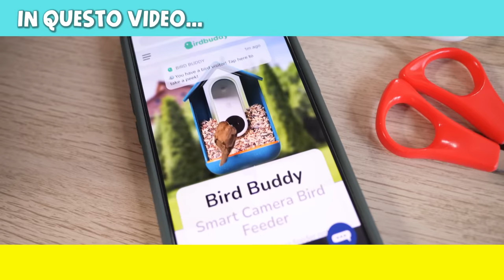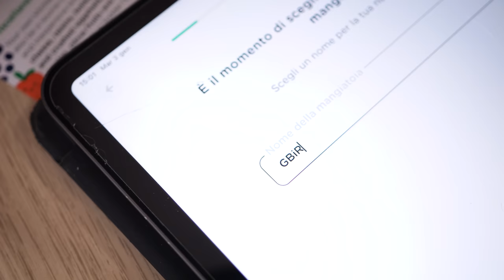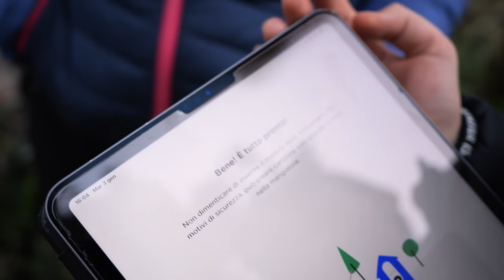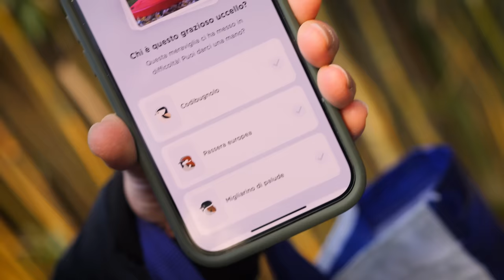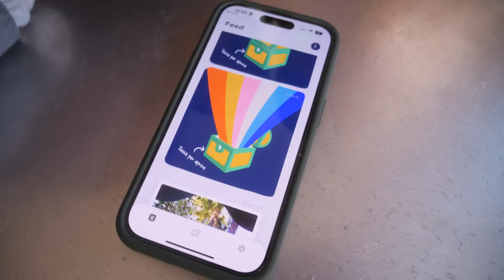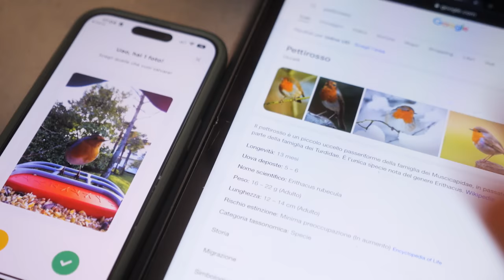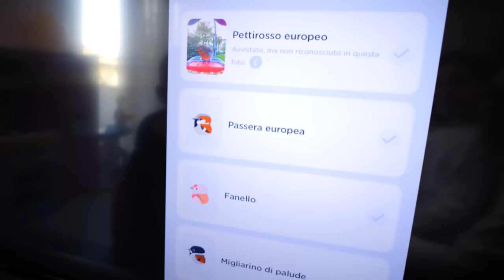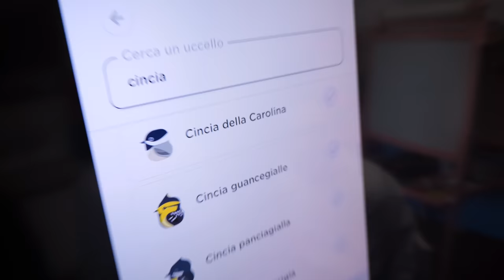LA CASETTA DEGLI UCCELLINI INTELLIGENTE Che Ti Manda le Foto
Nel nuovo video GBR di oggi proviamo la Casetta degli Uccellini Intelligente Bird Buddy che fotografa gli uccellini, li riconosce e te li manda sull'applicazione per smartphone.

Che questa casetta sia solo un acquisto pazzo di papà Davide oppure funziona veramente? Il video inizia con l'unboxing della casetta, il montaggio e quindi l'installazione, prima digitale e poi fisica.

Mentre il tempo passa e gli uccellini in giardino non si vedono, Ale, Nicolò e Matilde si divertono a vedere gli sforzi del papà che... verranno premiati.

In questo video sulla prima Casetta degli Uccellini Smart puoi trovare:

00:00 Come Funziona la Casetta Intelligente
03:42 Mettiamo la Casetta in Giardino
05:07 Scherzo a Davide
06:13 Spostiamo la Casetta
07:52 Due Settimane Dopo
09:16 Arrivano gli Uccellini
13:03 Nuovi Uccellini in TV

Bird Buddy si può prendere qui con spedizione in Europa e anche in Italia. E' super richiesto e c'è un po' d'aspettare, io l'ho preso e finanziato quando è nata l'idea e alla fine ne sono super soddisfatto. Vedere anche dal vivo gli uccellini del tuo giardino è un'incredibile emozione. L'applicazione poi ti offre informazioni sulle loro abitudini, il loro canto, registra le presenze e puoi sbirciare quello che succede in una community mondiale. Per allungare la durata della batteria (che dura 5 giorni, pochini) c'è un pannello solare da poter integrare. La casetta è un gioiello per gli appassionati e anche un gioco educativo e quasi kit scientifico per bambini e ragazzi.

Infine indispensabile, come avete visto nel video, il trespolo per gli uccellini.
Anche voi nel vostro giardino fate qualche avvistamento?